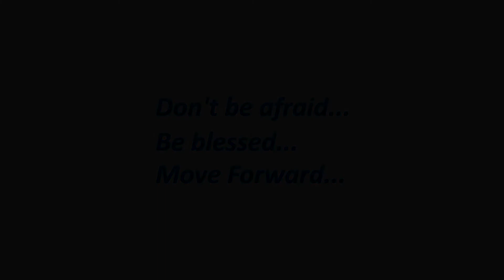MFDC 2013 "Overdrive" [Official video]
Move Forward Dance Contest 2013, Moscow